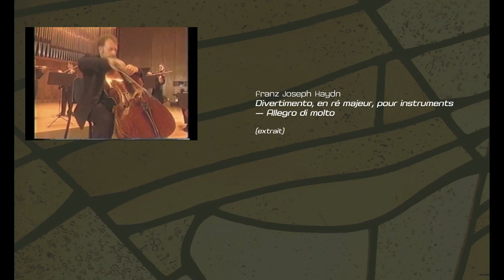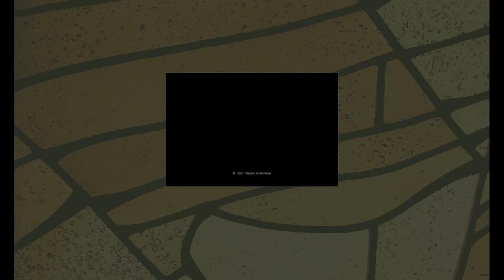Hommage Yuli Turovsky Opus An15 2010 11